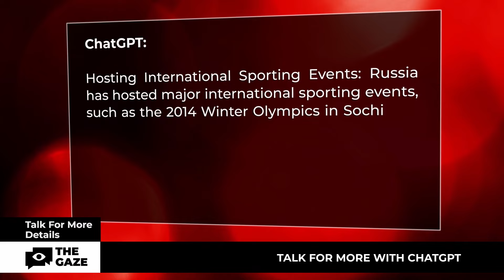Talk For More Details: Episode 12 | How Politics Influence International Sport | The Gaze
Talk For More: Details — show where politics is being discussed from various angles. In today`s episode host Ksenia Smirnova alongside with special guests Yaroslav Popovych, former professional cyclist and Vladyslav Heraskevych, the first-ever Ukrainian skeleton racer discussed the following:

- Is there sport in politics and politics in sport;
- The IOC invited 203 countries to compete in the 2024 Olympics, except Russia and Belarus;
- Olha Harlan refused to shake Russian rival`s hand after beating her;
- The recommendations of the IOC is a "slap" to Ukrainian athletes;

This and other topics were discussed in Talk For More Details: Episode 12!